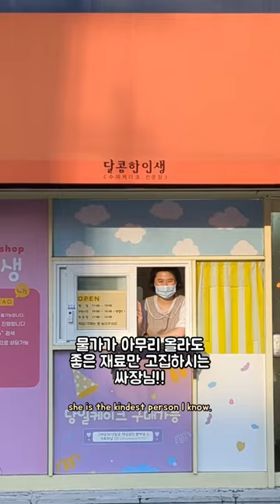강남역 인생케익 🎂My cousin runs a bakery in Korea!!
Salt Bread by Daystar